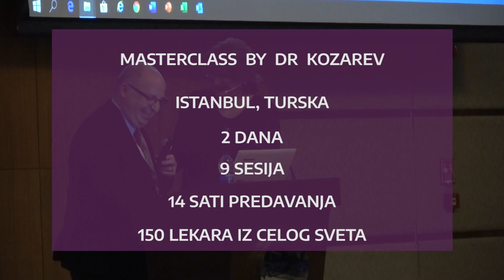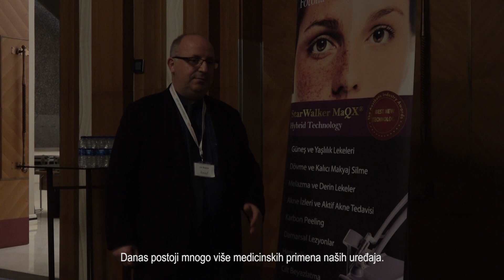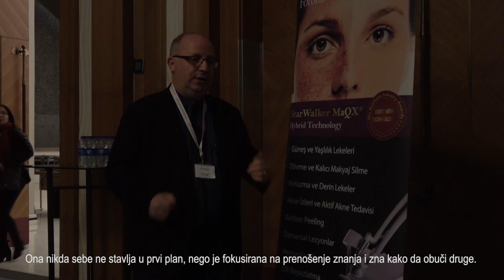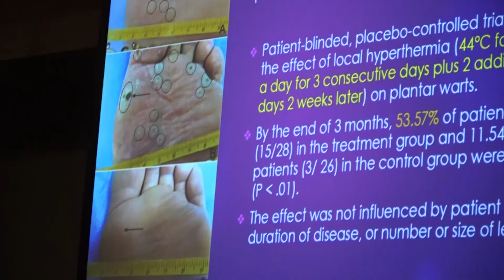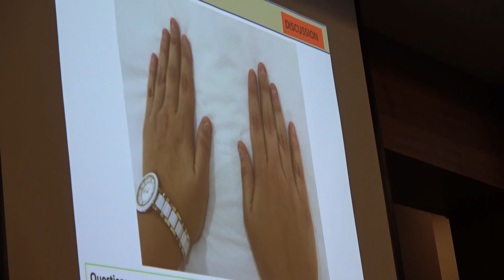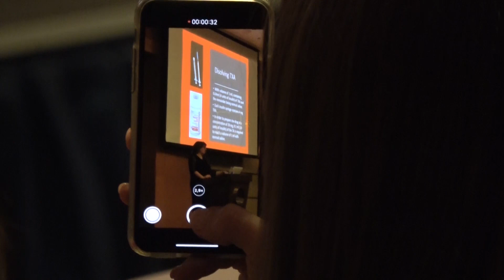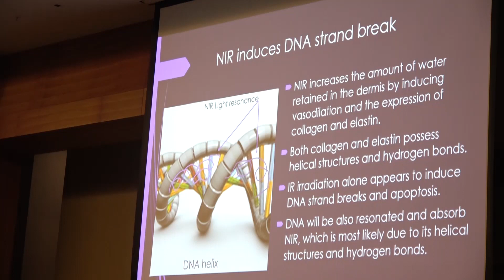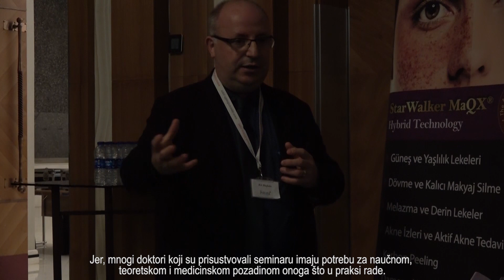Dr Kozarev Masterclass: Primena lasera u dermatologiji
Predavanje Dr Kozarev na Masterclassu u Instanbulu.
Uključuje impresije svetskih dermatologa, lekara i korisnika Fotona laserskih sistema, šta su saznali kako se laser primenjuje na različitim poljima: anti ageing, rejuvenacija lica, oblikovanje tela, dermatologija.